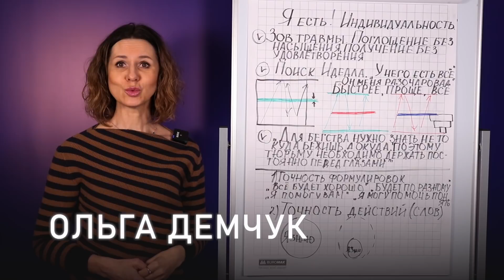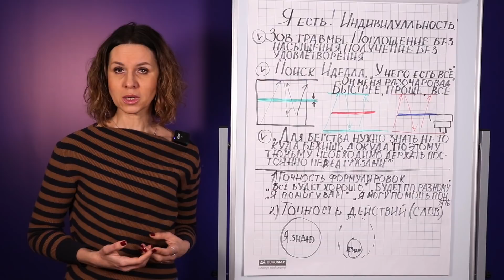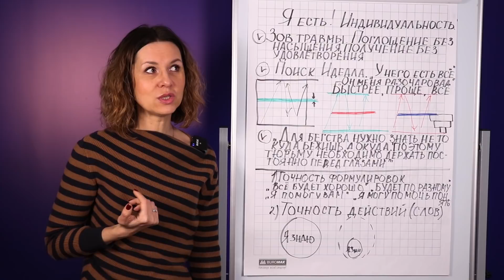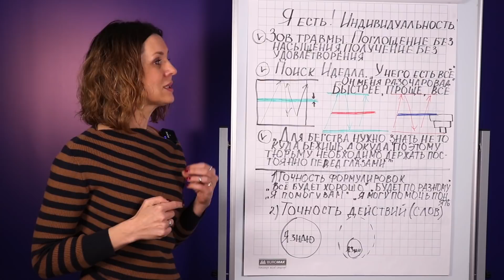Я есть. Индивидуальность. Понятный психоанализ 18+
Как обнаружить свою индивидуальность и развивать внутреннюю глубину? Как говорит В. Пелевин: "Для бегства нужно твёрдо знать не то, куда бежишь, а откуда. Поэтому необходимо постоянно иметь перед глазами свою тюрьму". Изучив необъятное пространство Ложного Я и его ненасыщаемые потребности можно обнаружить, в начале, тонкую нить своей индивидуальности, соприкасаясь с которой ты ощущаешь свою ценность и удовлетворённость. Тонкая нить через некоторое время становится пространством, глубину которого уже можно изучать бесконечно.